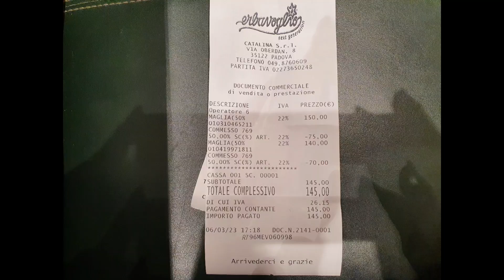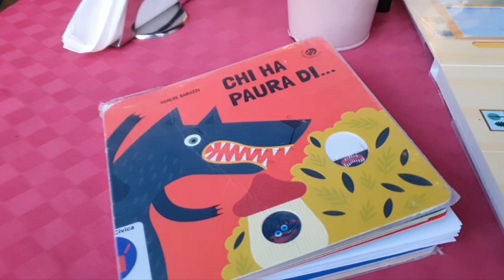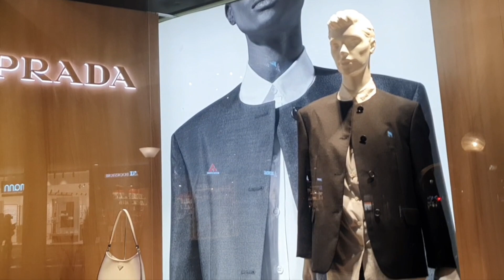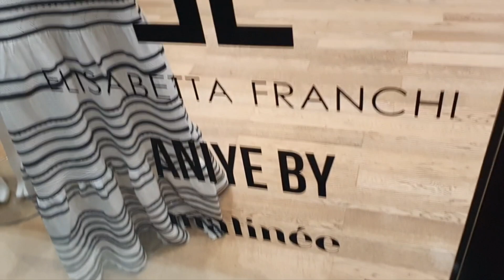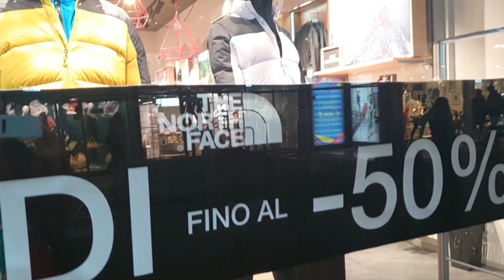Италия Padova Жасмин мои сын и внучка в